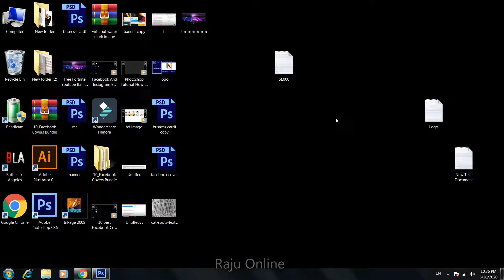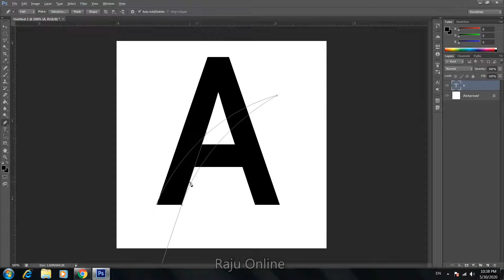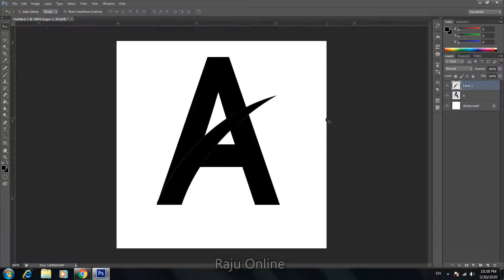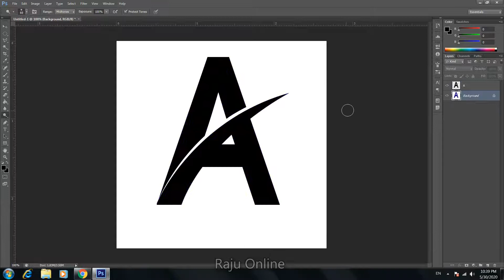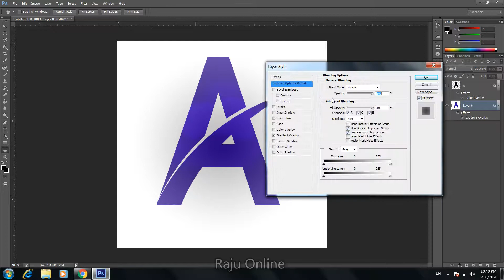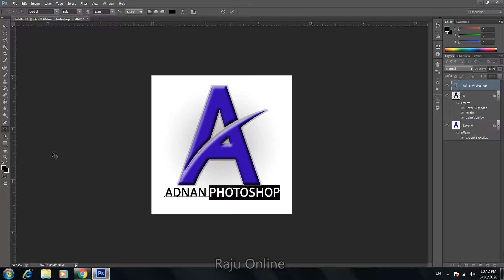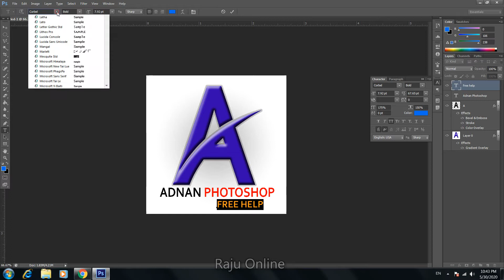How to Create / Make a Logo on Adobe Photoshop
Logo Design Photoshop Tutorial. How to make logo design in Photoshop cs 6

How to create a logo using Photoshop?
How to make logo in Photoshop cs 6?
How to make logo in Photoshop cc 2015?
How to make 3d logo in Photoshop?
How to make 3d logo in Photoshop cc?
How to make a brand logo in Photoshop?
How to make a text logo in Photoshop?
How to make a logo from photo in Photoshop?
How to edit an existing logo in Photoshop?

Adobe Photoshop Cs6 Complete Course in Urdu Hindi